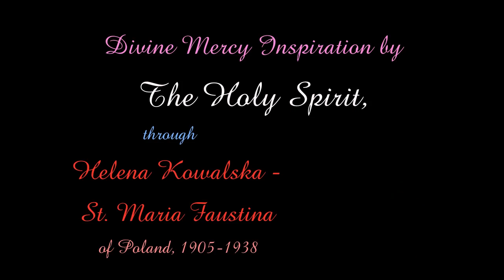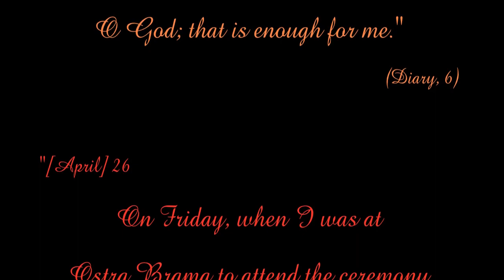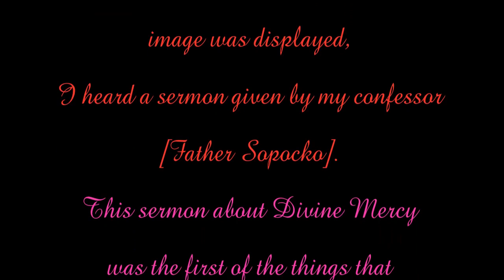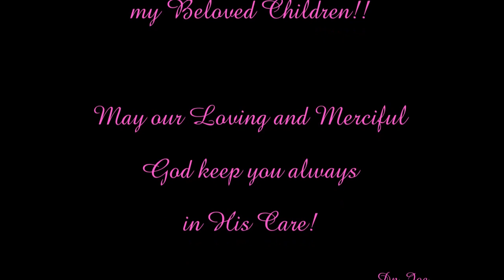Divine Mercy, A Journey Through Time in Scripture, Prayer and Music: Part 2 of 2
Of Love, Hope and Inspiration, this is the second of a two-part video of Life's Journey from Creation through today.  It is presented through the media of Sacred Scripture in Art and Beautiful Prayer in Music, with Donna Cori Gibson's angelic rendition of the Divine Mercy Chaplet.
My prayer is that this most magnificent of all Love Stories may bring you Hope if you're lost or struggling with life; may bring you Love if you're feeling alone or rejected; and may Inspire you to radiate that Love and Mercy to a world so precious in God's sight.  For through Jesus we are ALL Blessed with the Mercy and Love of God to love one another as well.  May His Peace embrace you always!